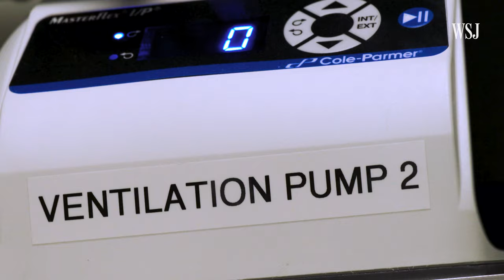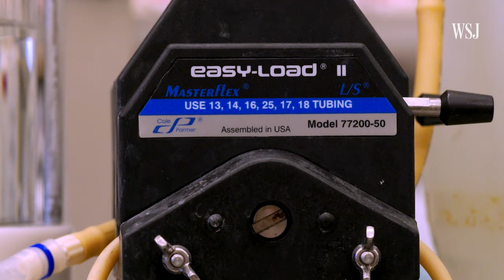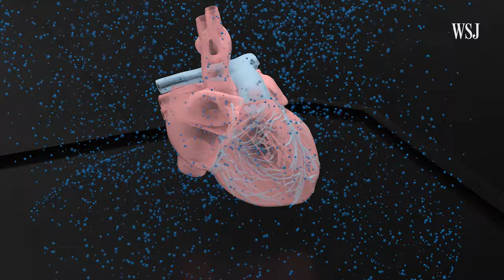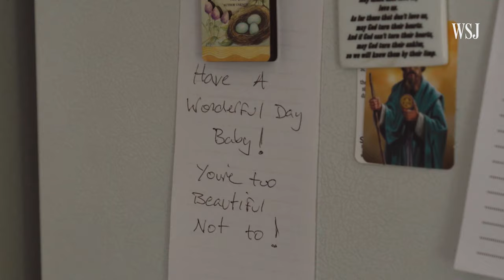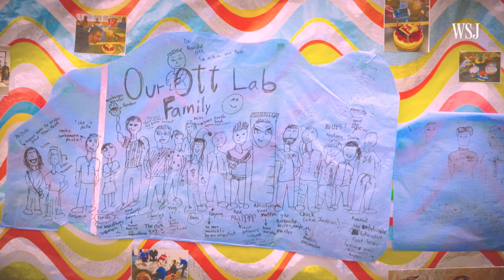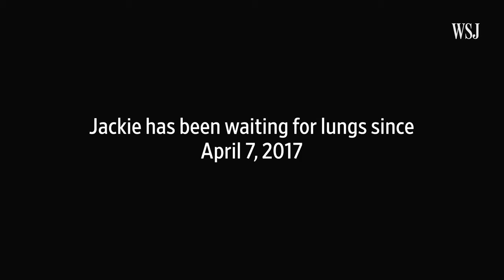Can you grow your own organs?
Twenty Americans die every day waiting for transplants. Now researcher Harald C. Ott thinks he’s found a way to save lives and meet the demand for replacement organs. Jason Bellini takes a look, in this latest episode of Moving Upstream.